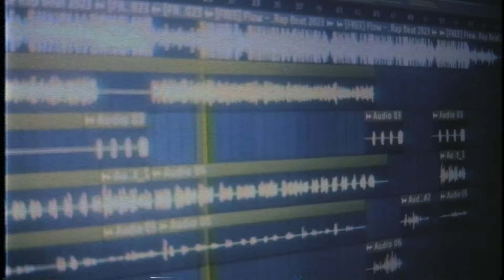Beyako Rap - El Rap Esta Vivo!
Google Play Music:

Instrumental by VintageMan Beats

Video & Audio Production by @Cinosabe en Ritmolandia Studios